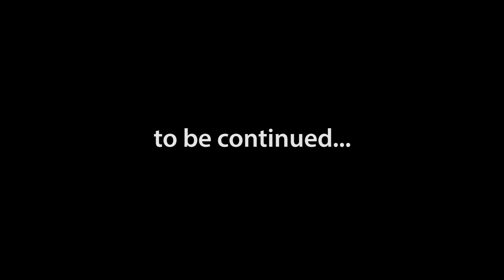Hearing Aids - A Blessing, Not A Taboo | Part 1 I Hearing Tech Updates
Watch this video to get a glimpse of details like the shapes; sizes and technical advancements in Hearing Aid technology that has paved the way for a blissful sound experience of the user. In this video the founder and co-founder of Acoustika International Mr Anand Singh and Mr Vishwajeet Vishnu respectively, will just touch upon the points and the same shall be covered point-wise & in detail in the videos to follow.